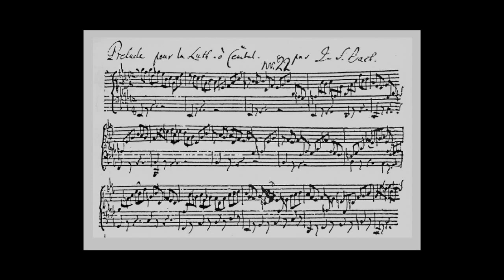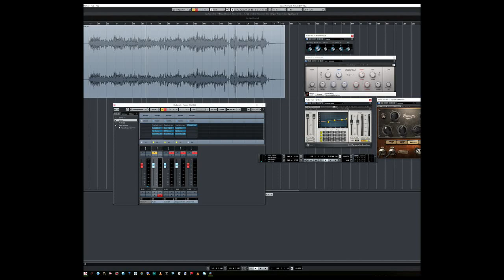J.S. Bach. Prelude D maj BWV 998 for lute, harpsichord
J.S. Bach. Prelude D maj BWV 998.

Ai miei familiari ed amici. To my family and friends.